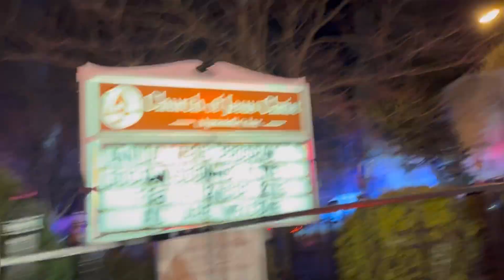*EXPLOSION* Paterson Fire Dept 4th Alarm Fully involved Warehouse Fire 2/11/23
At 10:36 PM, Feb 11, The Paterson Fire Department received the call for a possible fire at 88 Jefferson Street. The caller stated it was a garage fire. Police units were sent and they saw heavy smoke so i knew it was a no doubter. First due company arrived on scene saying they got heavy smoke and fire through the roof, requesting a 2nd alarm on arrival. The correct address was 52 Garfield Ave. I started to respond to the fire and on my arrival i saw heavy smoke and the fire upgraded to a 3rd alarm. As i was going down the street heavy fire was visible and as i got closer there were explosions. The entire roof of the warehouse was engulfed in flames and the fire quickly upgraded to a 4th alarm fire. I was able to get several angles of the fire. Several mutual aid support companies were requested directly to the scene and to cover Patersons fire stations. Several cities including Passaic, Clifton, Paramus, Totowa, Wayne, Woodland Park, Prospect Park, Haledon, Glen Rock, Hawthorne, Fair Lawn, Elmwood Park and more.